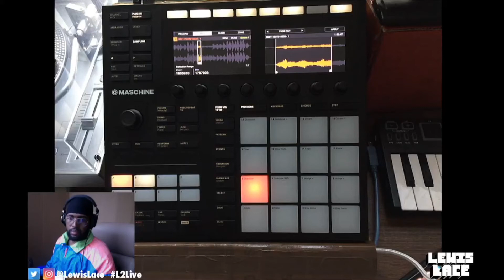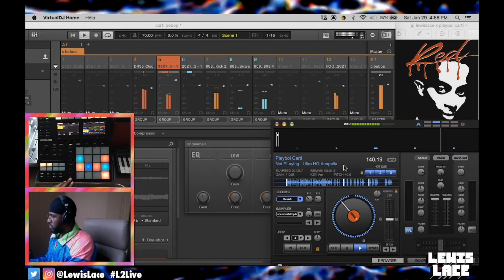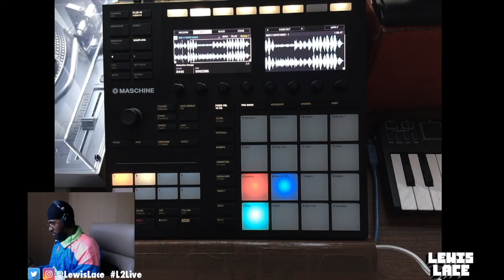Playboi Carti - Not Playing (LewisLace Remix)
Beat sampled by me (Cowboy Bebop )

Finally found a route for this sample to go.
Need to practice tuning the 808 and definitely want a better mix but lets keep it going!
HEADPHONES PLEASE! :)

Acapella: Playboi Carti - Not Playing (Red)

If you can expand on the beat then its all yours.
I'm ready to work with you.

Gear:
Maschine MK3
Maschine Software
Virtual DJ (Free Edition)
Video Recording: StreamLabs
Audio Recording: RCA to Aux Input